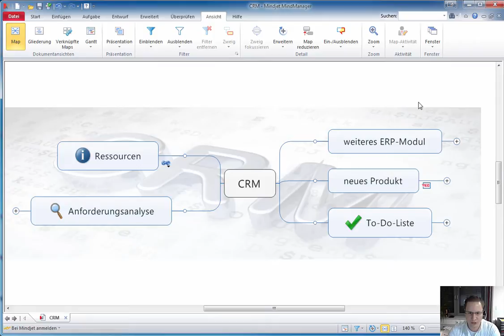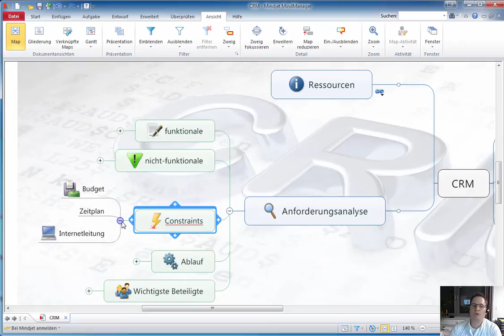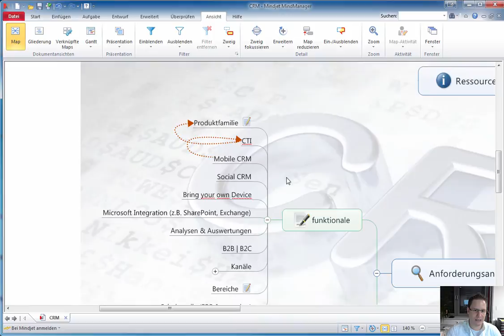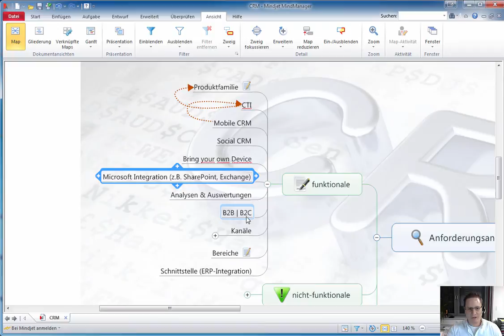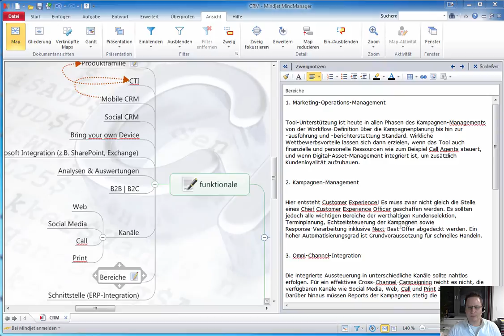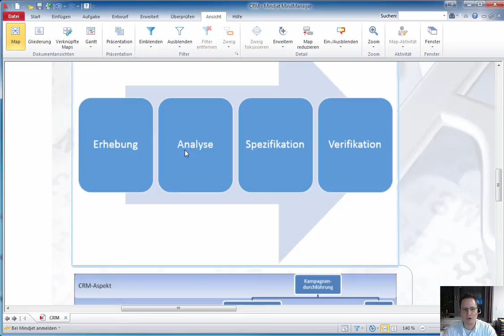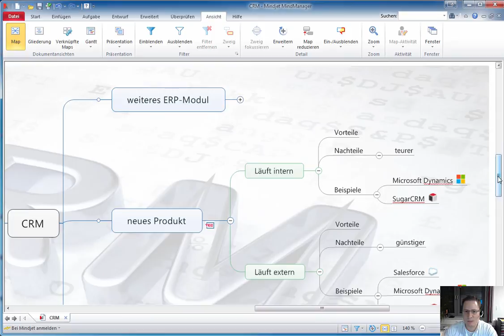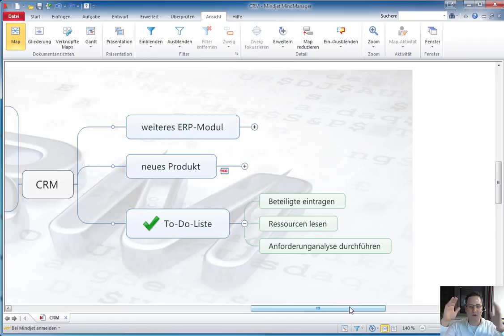Tipps zur CRM Auswahl für KMUs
In diesem Video will ich kleinen und mittelständischen Unternehmen einen groben Überblick darüber geben, was es bei der Auswahl eines Customer Relationship Management Systems beachten werden muss. Ich hoffe es ist hilfreich. Vergesst nicht die Auflösung des Videos zu erhöhen.